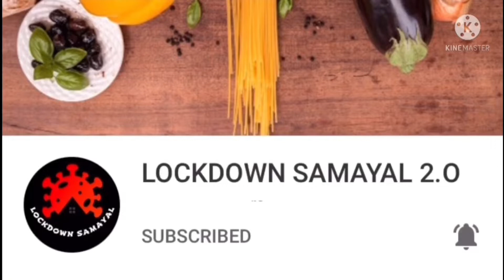Honey Glazed Crispy Chilli Babycorn|Cooku With Comali Famous Recipie|In Tamil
In this video we will see how to make honey glazed crispy chilli babycorn.This recipiue really btaste good .So friends kindly try this recipie at honme and enjoy the food.